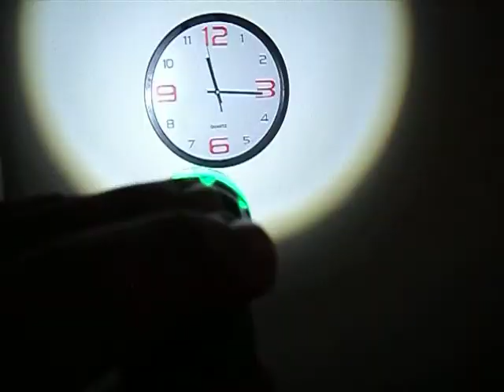ELEMENTOS-IMPORT LINTERNA ZOOM RECARGABLE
LINTERNA CON ZOOM RECARGA BLE ELEMENTOS IMPORT